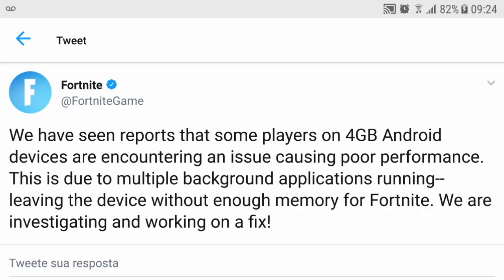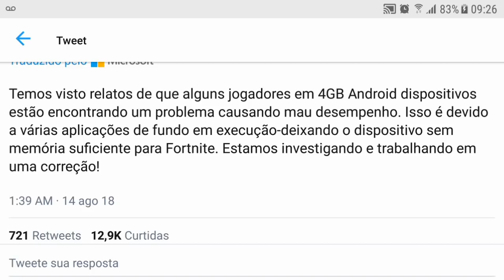EPIC GAMES FALA QUAL MOTIVO os CELULARES COM 4GB DE RAM ESTAO com MAU DESEMPENHO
PROGRAMAS QUE USO EM MEUS VÍDEOS :

PIXEL LAB
PS TOUCH
KINE MASTER
POWERDIRECTOR
AZ SCREEN RECORDER PRO
SCR